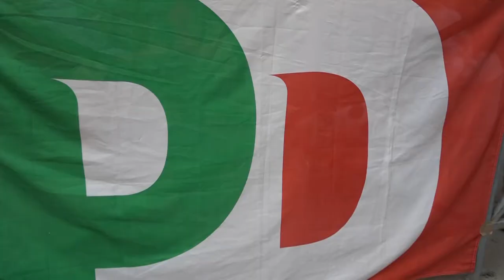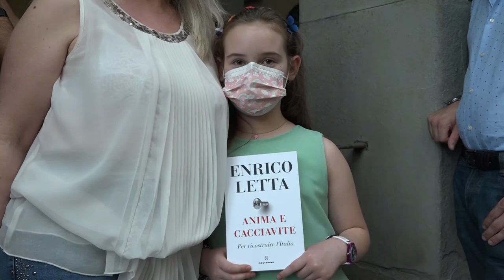Letta a Cortona (Ar): "impossibile negoziare con la Lega di Salvini"